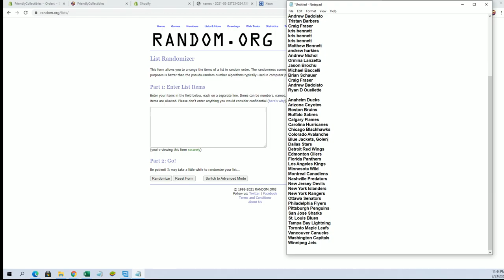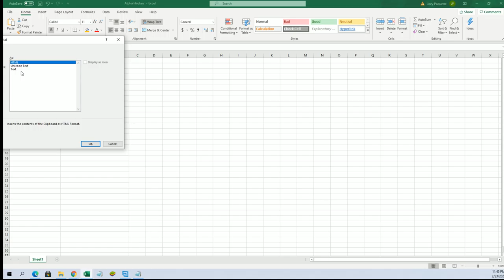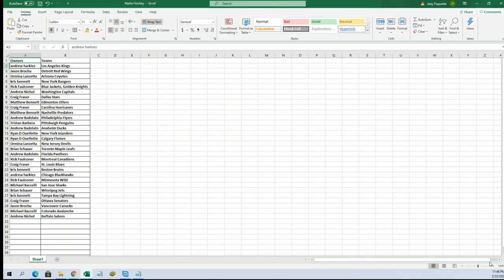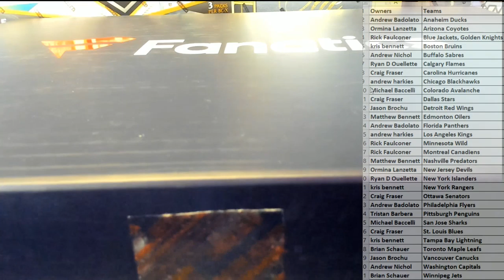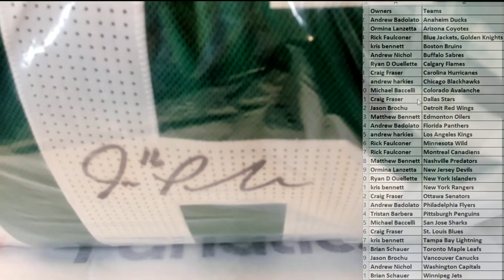2021 BOOTY BOX FANATICS AUTHENTIC AUTOGRAPHED HOCKEY JERSEY ID BOXHOCKJ115